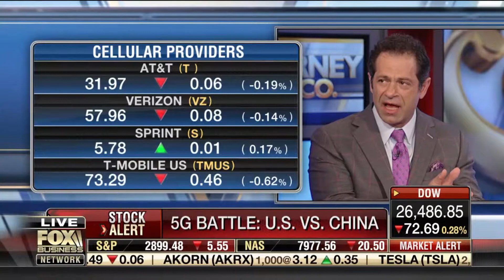Jeff Sica on Huawei 5G Technology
Jeff Sica talks about Huawei 5G technology on Fox Business' Varney & Co. on April 22, 2019.